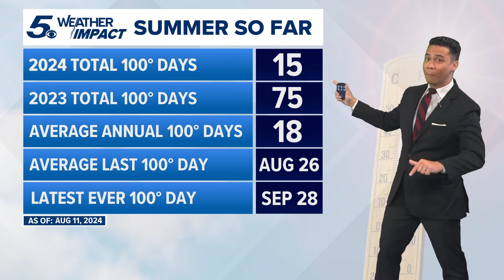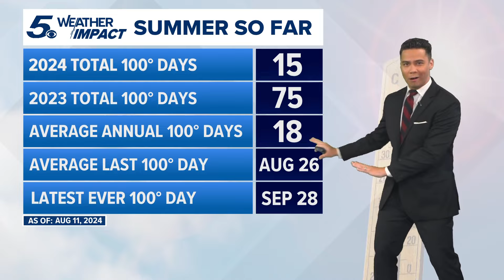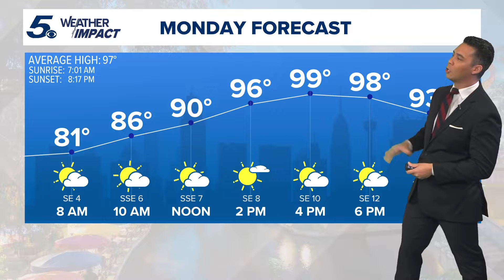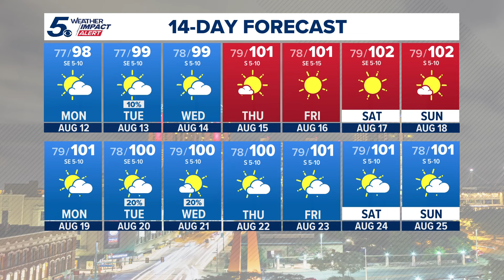Hot and humid work week ahead | KENS 5 Weather Impact Forecast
With a ridge of high pressure strengthening over Texas and the south this week, this will push temperatures above the August average.